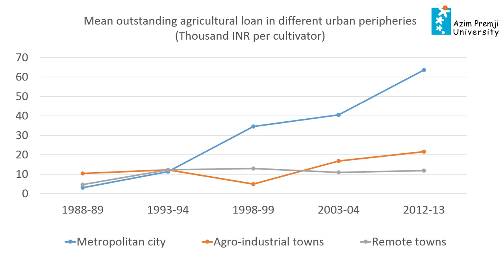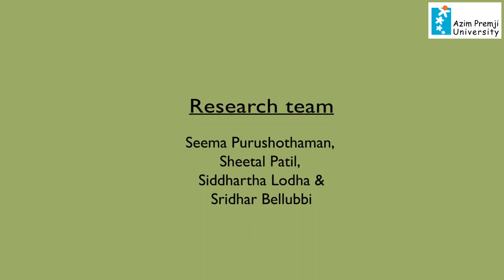Small Farm Dynamics in Karnataka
In this video Seema Purushothaman, faculty, Azim Premji University, shares about her research on "Small farm dynamics in Karnataka" (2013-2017)

Please note:  Source for the graph on Loan is: "Various Economic Surveys of Karnataka".